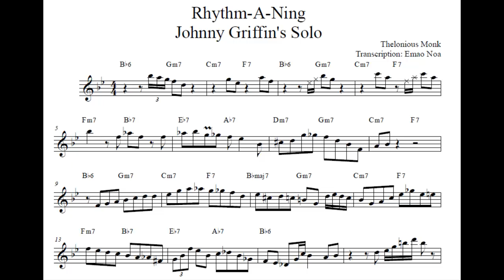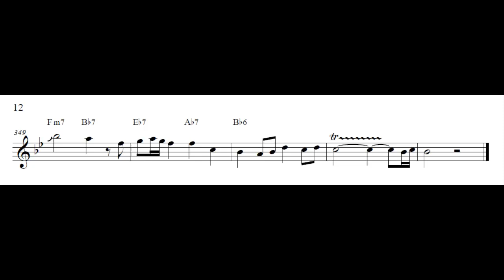Rhythm-a-Ning- Johnny Griffin-Transcription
Solo by Johnny Griffin from the album "Thelonious in Action".